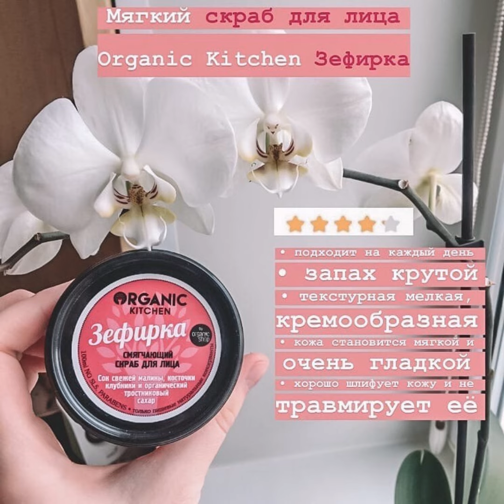Обзор уходовых средств Оrganic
😒Бренд Оrganic. Бесплатный марафон омоложения лица
Понравился материал? Нажми сердечко.❤👍 Поделитесь с друзьями, если было ценно!

❗Чтобы вам узнать, как выглядеть лучше и моложе, забирайте В ПОДАРОК простые методы разглаживания морщин и секреты ухода за кожей, ценные книги по женской красоте и здоровью